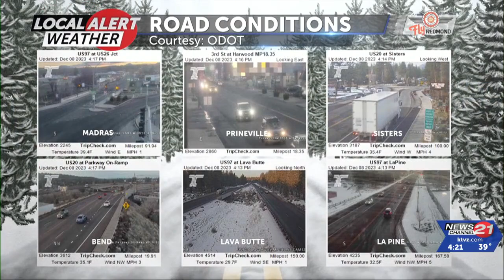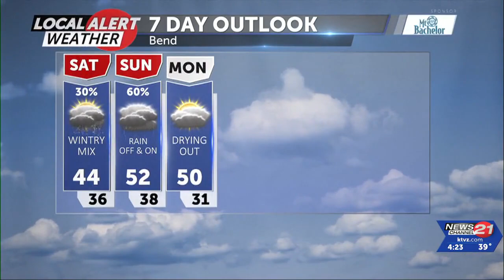Wet weekend ahead, mountain snow and high desert rain